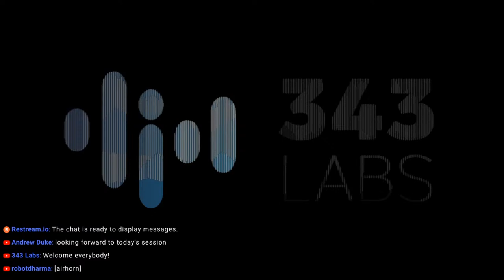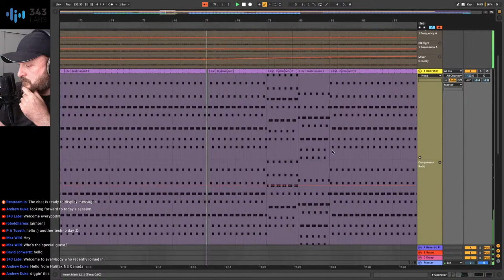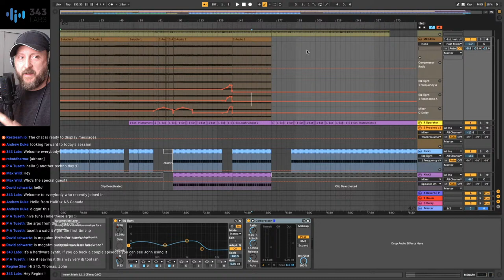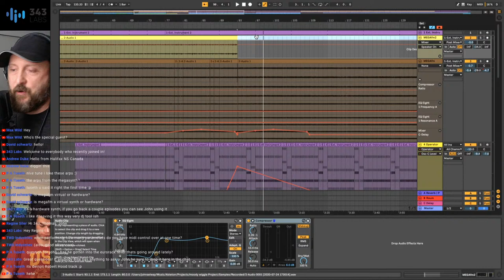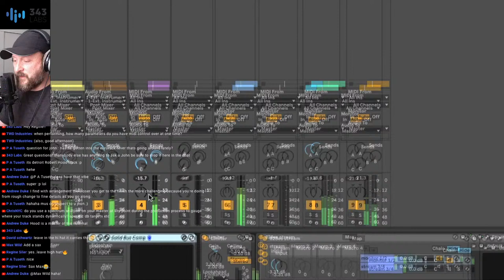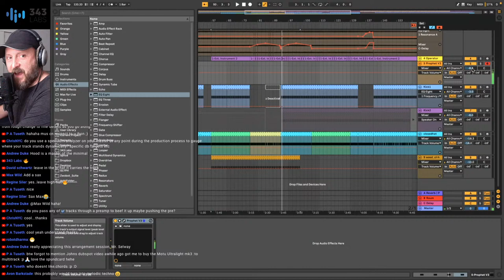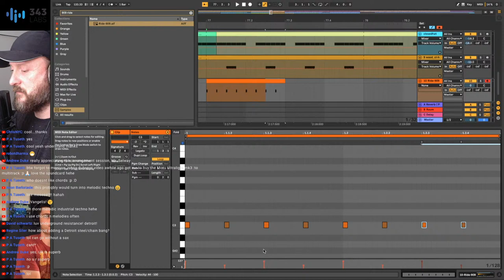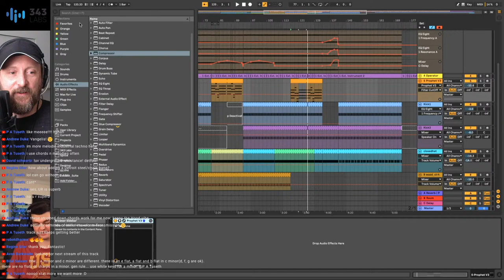Techno Tuesdays with John Selway Episode | 343 TV